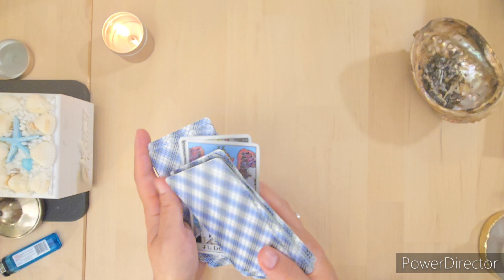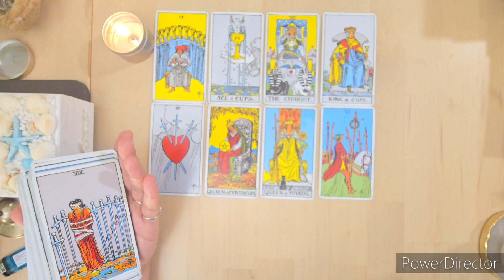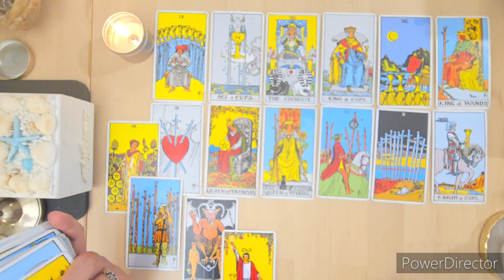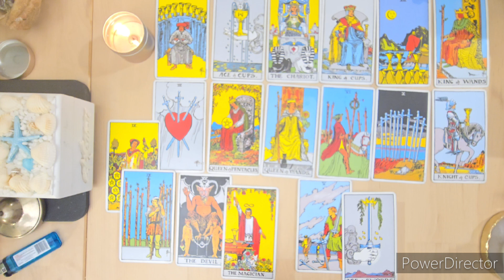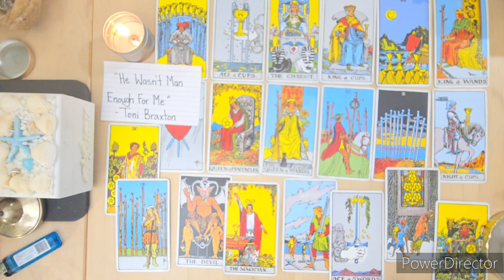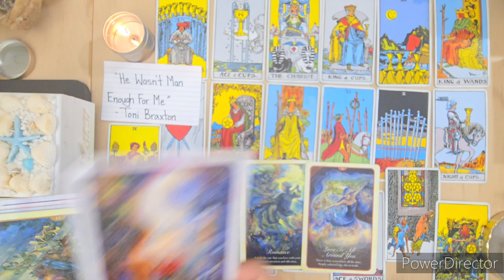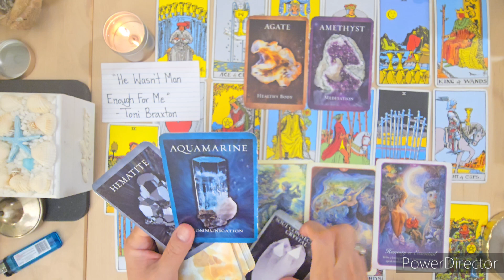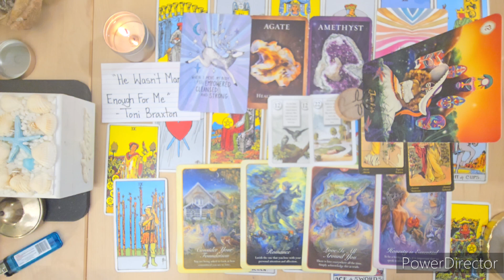"A NARCISSIST TRIES TO CONTROL/MANIPULATE YOU BUT IT WON'T WORK" 🤐✋️😌 SAT SEP 21, 2024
Good morning 🌄
A wrathful reading.
Stay happy stay blessed 🙌
WJT 🪷🙏💗✨️